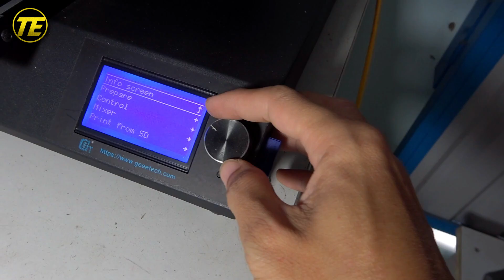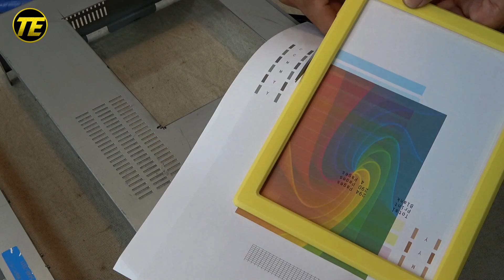How to window and LED mod a Sony VHS player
This is tutorial video guide you how to window and LED mod a Sony VHS player

My channels:
My channel include of guiding videos:
- DIY toys.
- DIY projects.
- Restoration Projects.
- Disassembly.
- Restore it.
- Testing.